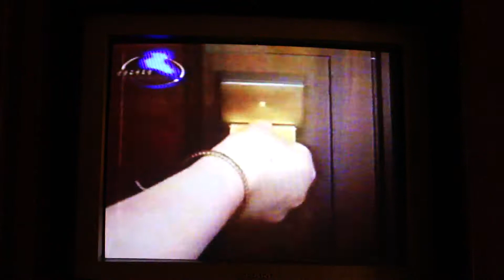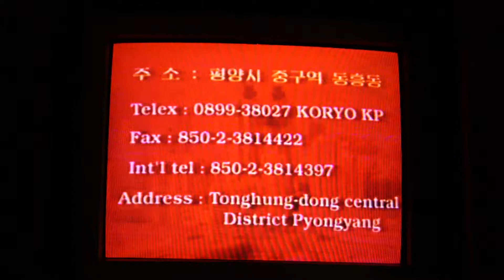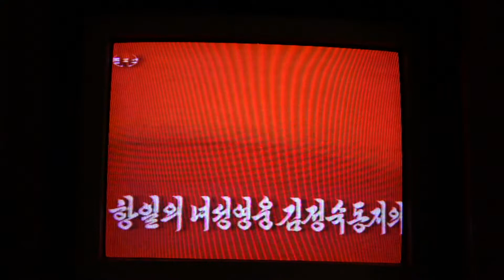(2011/09/27)平壌高麗ホテルの独自延長放送 Pyongyang Koryo Hotel